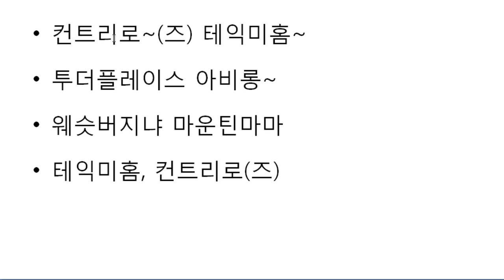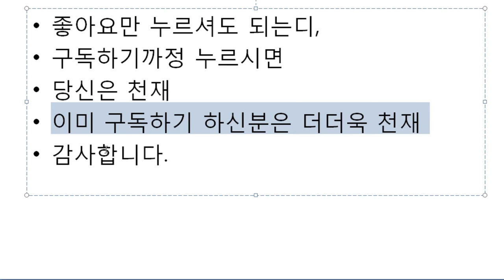팝송 한글로 부르기 테익미 홈 컨츄리로드 존덴버 pop songs in Korean #1 take me home, country roads sung by john denv